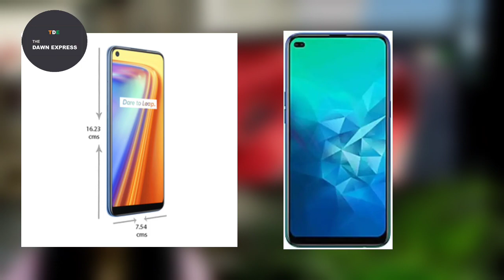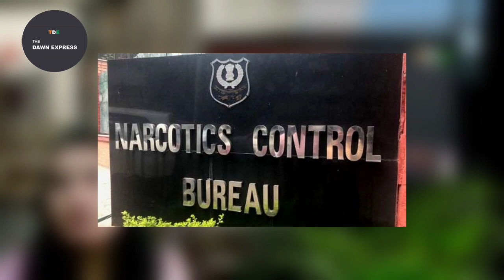REALME NEW SMARTPHONE FLASHSALE | GOOGLE MEET NEW UPDATE | अर्णव गोस्वामी वा अन्य:THE DAWN EXPRESS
Credit For News and Images
Daily Hunt
Daily Home